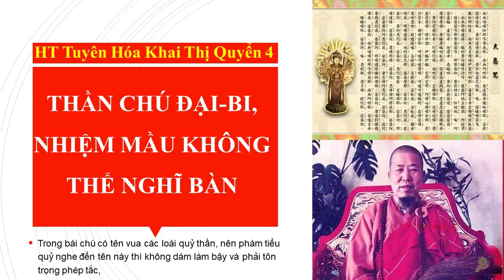Khai Thị | Thần Chú Ðại bi | Nhiệm Mầu Không Thể Nghĩ Bàn | Quyển 4 Bài 1 | Hòa Thượng Tuyên Hóa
Linh Ứng I Hòa Thượng Tuyên Hóa dùng Chú Đại Bi cứu người từ quỷ môn quan trở về
Khai Thị | Trì Chú Trước Tiên Phải Chánh Tâm Thành Ý | Quyển 2 Bài 09 | HT Tuyên Hóa Giảng
Thực Dưỡng Level 2 | Kết Hợp Thần Chú Với Thực Dưỡng | Sách Vui Khỏe Đường Tu
Khai Thị | Chú Ðại Bi Tiêu Trừ Tai Nạn | Khai Thị - Quyển 1 - 02 | Hòa Thượng Tuyên Hóa Khai Thị